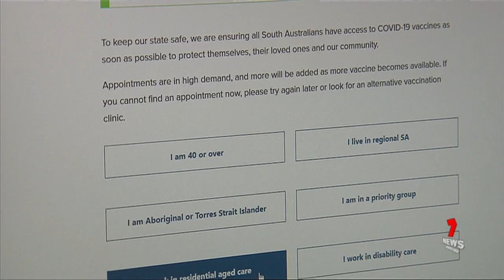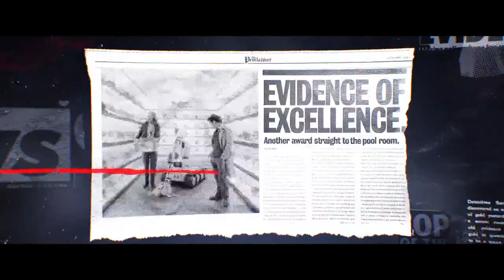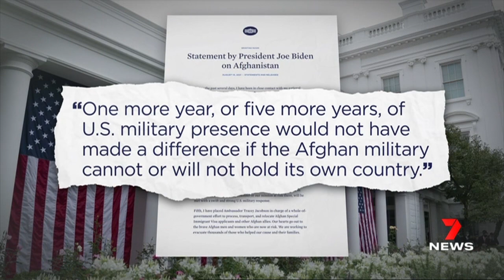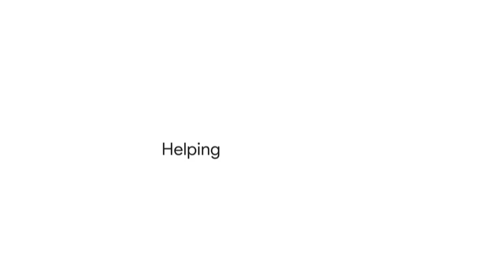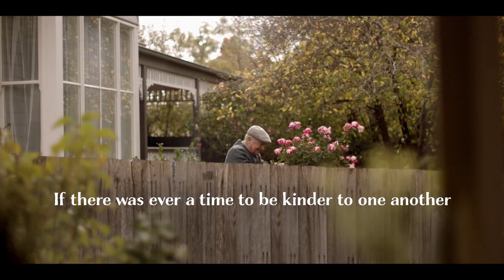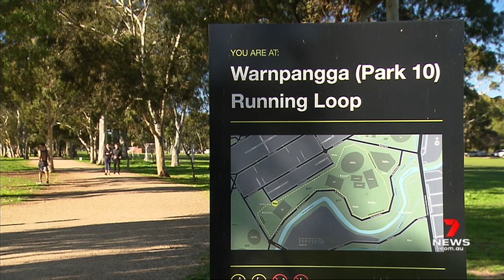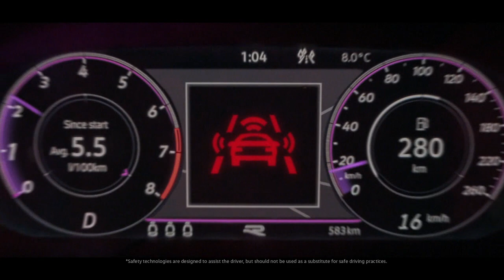Seven News Adelaide: Early Edition - 15/08/2021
Presented by Elspeth Hussey